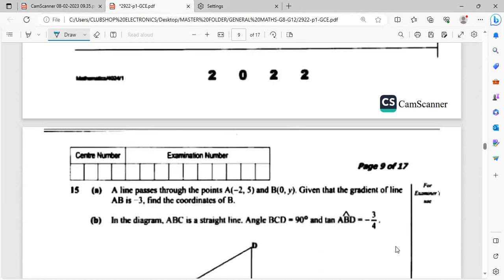2022 ECZ GCE(AUGUST )PAPER1 Q11to Q15.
Please learn with us.